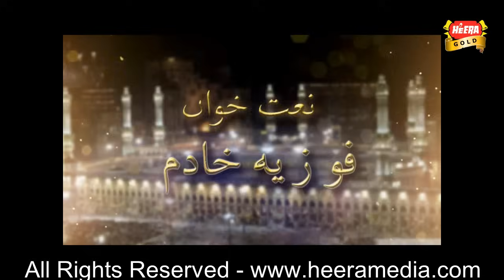Fouzia Khadim - Minhanja Jani